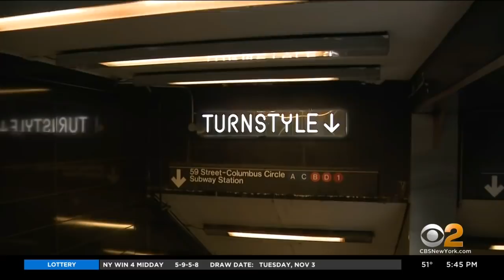Businesses In Subway System Struggling To Survive As Pandemic Wears On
With subway ridership down, businesses underground and near transit stops are suffering. CBS2's Alice Gainer reports.